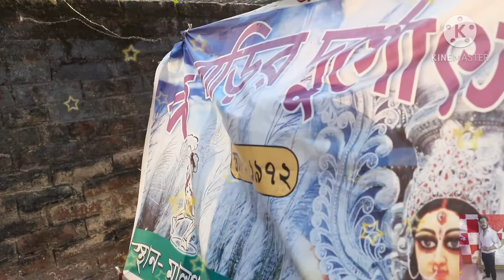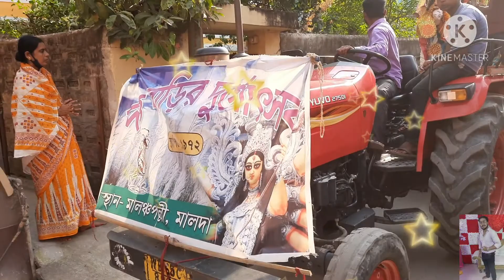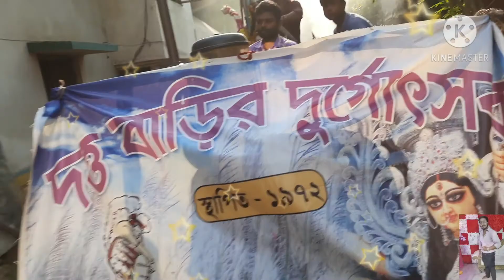DUTTA BARI DURGA PUJA 2020 || নিরঞ্জনের পথে মা দুর্গা PART- I || MALANCHAPALLY || MALDA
DUTTA BARI DURGA PUJA
        MALANCHAPALLY
                   MALDA

☆ নিরঞ্জনের পথে মা দুর্গা PART- I ☆

দত্তবাড়ির দুর্গোৎসব,
মালঞ্চপল্লী, মালদা ||

Address: Malanchapally,
Malda-732101
(WB)